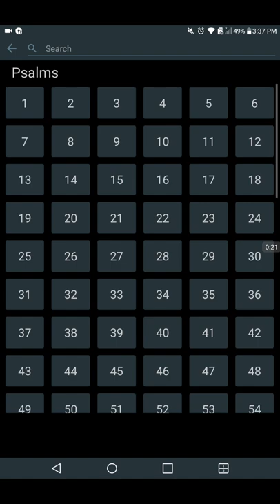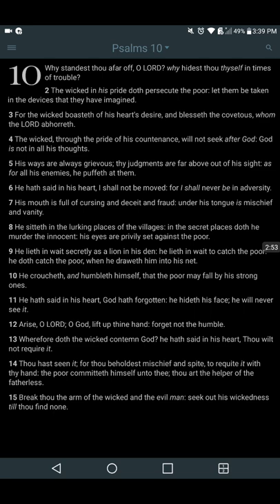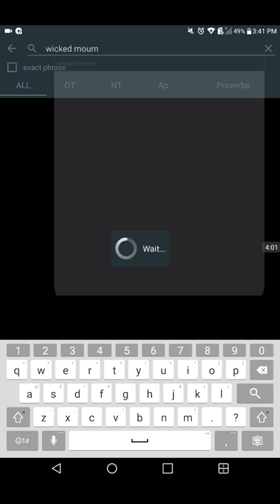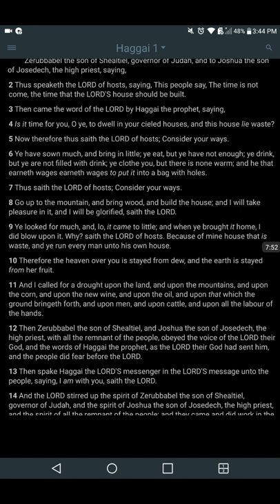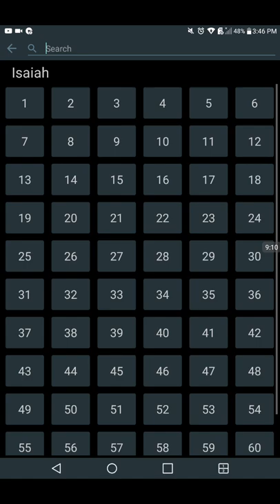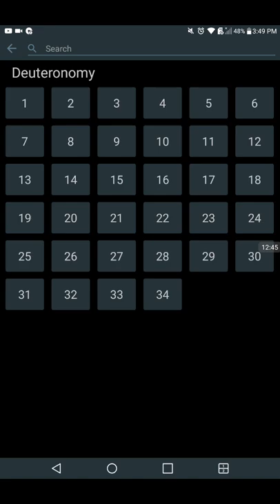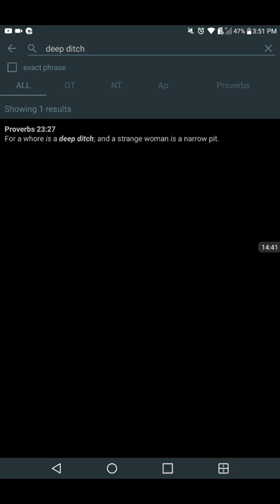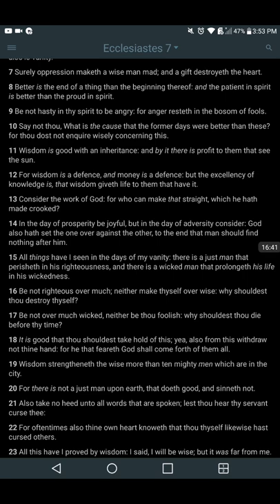His ways are always grievous